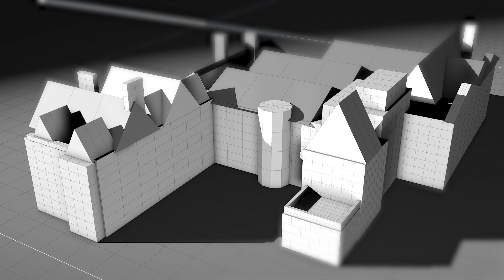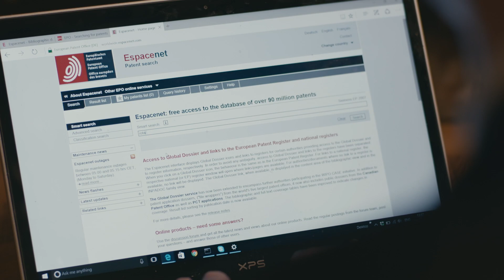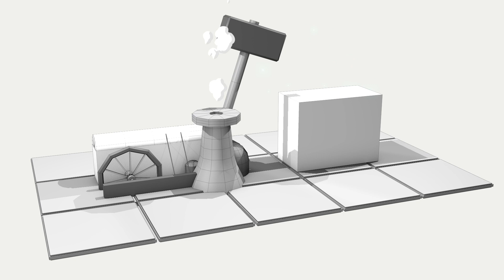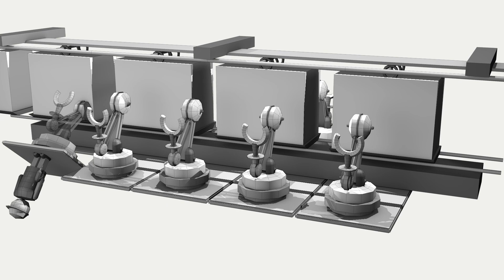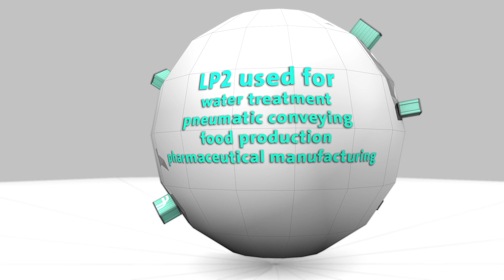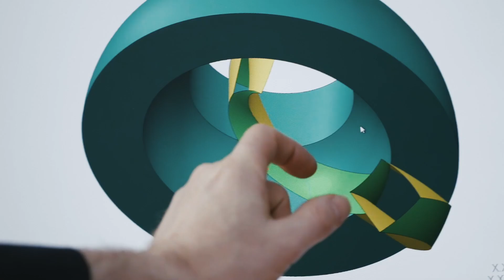AI and the factory of the future – Steve Lindsey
Finalist at the European Inventor Award in 2017 for his new energy-saving compressor, Steve Lindsey is now revolutionising manufacturing. He recently opened the UK’s first smart factory and has plans to make the Internet of Things part of the manufacturing process.